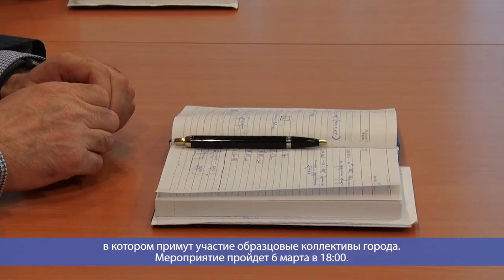Десна-ТВ: Еженедельное совещание в городской администрации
3 марта в администрации Десногорска состоялось еженедельное совещание.